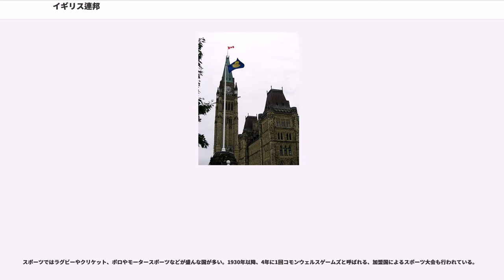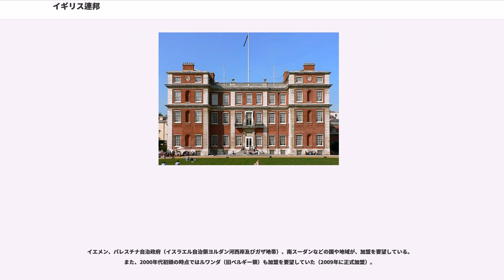イギリス連邦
イギリス連邦（イギリスれんぽう、、旧名：）は、かつてのイギリス帝国（大英帝国）がその前身となって発足し、主にイギリスとその植民地であった独立の主権国家から成る、緩やかな国家連合（集合体）である。英連邦（えいれんぽう）ともいう。実態は、民族の共通の利益の中で、また国際的な理解と世界平和の促進の中で、協議し、協力する自発的な独立の主権国の組織である（コモンウェルス原則の宣言前文）と再定義され、ゆるやかな独立主権国家の連合となった（一国の国家形態としての連邦国家ではなく、また構成国各国は必ずしも同君連合の関係にあるとも限らない）。

もともとの名称は「ブリティッシュ・コモンウェルス（）」であった。これは日本語で「イギリス連邦」と訳し得るため、現在でもこのように呼ぶことが多いが、1949年以降は「コモンウェルス・オブ・ネーションズ（）」が正式名称となっており、直訳するならば「諸国連邦」となる。イギリスなどにおいて定冠詞付きで「コモンウェルス（）」というと、一般的にはこのイギリス連邦を指すことが多い。「連邦」というが、連邦国家ないし連合国家ではなく、中央政府を有しない国家連合である。類似する国際組織としては、フランコフォニー国際機関、ポルトガル語諸国共同体、オランダ語連合、独立国家共同体がある。

イギリス国王を自国の国王に戴く人的同君連合である英連邦王国も加盟国に含まれるが、独自の君主や大統領を元首に戴く国家も多数存在し（後述）、旧イギリス帝国に由来する連合としては最も広範かつ緩やかなものである。

しかし、1971年に締結されたUK、オーストラリア、ニュージーランド、マレーシア、シンガポール5ヶ国間の英連邦5ヶ国条約にみられるように、英連邦構成国間で緊密な防衛協力が行われているのも現実であり、その結束力には無視できないものがある。

19世紀には世界最大の帝国として覇を唱えていたイギリス帝国は、20世紀に入るとアメリカ合衆国やドイツの追い上げによって国力の優位は次第に小さなものとなっていった。こうしたなか、19世紀後半以降イギリス本国は世界各地の入植型植民地の権限を強化していき、特に白人が人口の多くを占める植民地に自治権を与え、自治領(ドミニオン）とするようになっていった。1867年、英領北アメリカ法によって3つのイギリス北米植民地が連邦を組み、カナダとしてドミニオン化したのを皮切りに、1901年にはオーストラリア大陸の6植民地が連邦化してオーストラリア連邦が成立し、1907年にはニュージーランドとニューファンドランドが、1910年には南アフリカの4植民地が合同して連邦化し南アフリカ連邦が成立した。これらの自治領とイギリスとの間には1887年から協議機関として植民地会議が開催されていたが、1907年にはこれは帝国会議と改称され、帝国会議に出席できる自治領は「植民地」（Colony）ではなく「ドミニオン」（Dominion）と呼称するようになった。この動きの中で、1911年にはオーストラリアとカナダが独自の海軍創設を認められるなど、自治領諸国は自立の動きを強めていった。

こうした動きは第一次世界大戦においてより強まった。この大戦にはすべてのドミニオン・植民地が参戦したが、オーストラリアで1916年に徴兵制導入が拒否されたり、ボーア戦争以来反英感情のくすぶる南アフリカにおいては1914年にボーア人によるマリッツ反乱が起きるなど、各ドミニオンにおいてイギリスからの自立を目指す動きが活発化した。この動きが最も激しかったのはイギリス本国に組み込まれていたアイルランドであり、1919年にはついにアイルランド独立戦争が勃発し、1921年にはアイルランド自由国としてドミニオンの地位を獲得した。こうしたなか、各植民地の協力を得るためにイギリス本国はさらに融和的な姿勢を取るようになり、1917年には各ドミニオンの代表が参加した帝国戦時内閣が開催された。第一次世界大戦の講和条約であるヴェルサイユ条約が1919年に締結された際には各ドミニオンの代表は出席を許され、国際連盟の委任統治領としてオーストラリアがニューギニアを、南アフリカが南西アフリカを、ニュージーランドが西サモアをそれぞれ本国とは別に獲得し、連盟にもそれぞれ加盟を許された。こうして、各ドミニオンはすでに実質的には独立国と変わりないものとなっていった。

第一次世界大戦後、イギリスの国力退潮が鮮明となると帝国の...